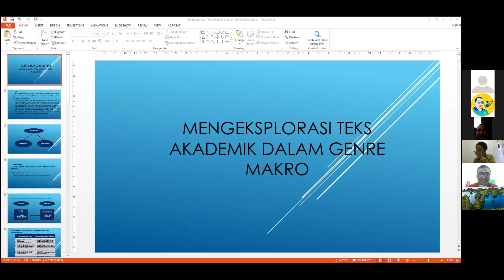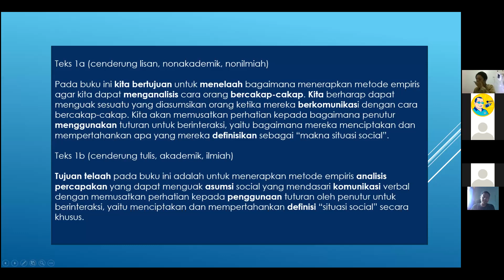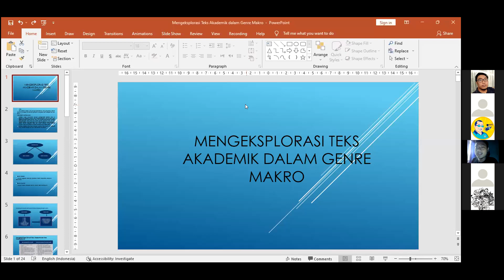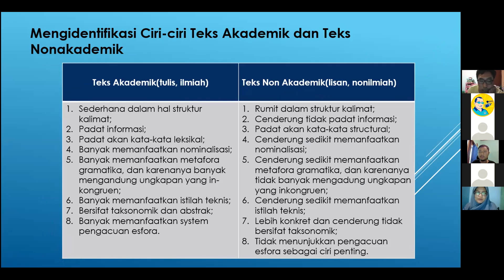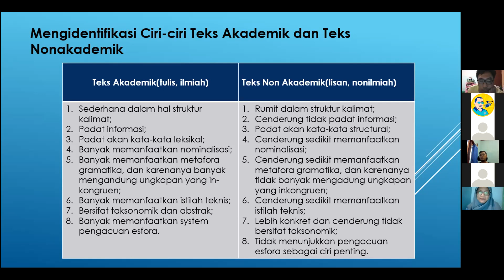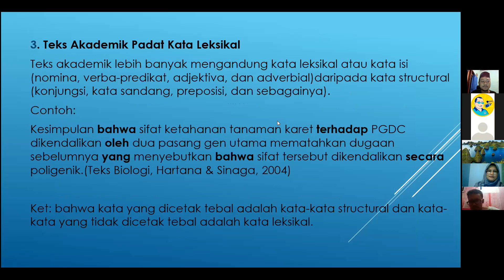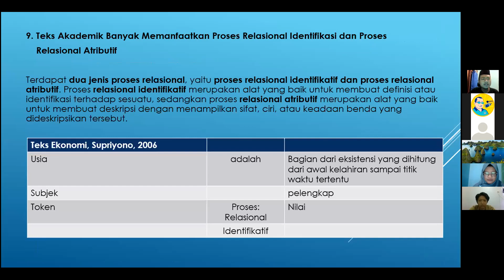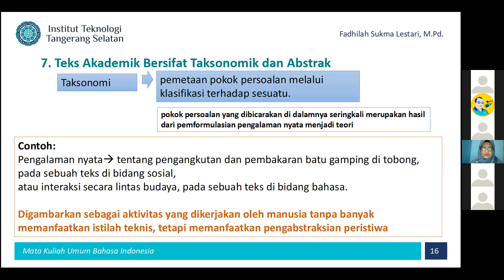Bahasa Indonesia (SI102, TI102, IF102)- Kary 16 November 2021